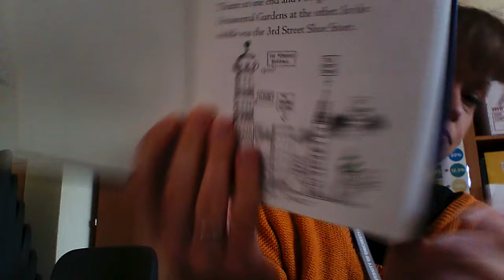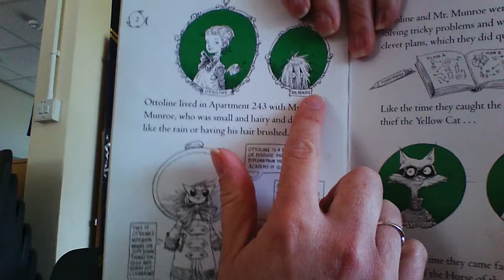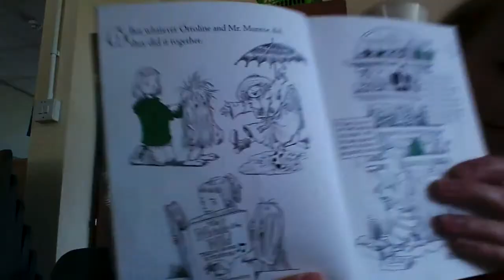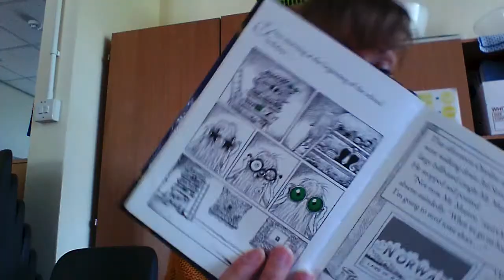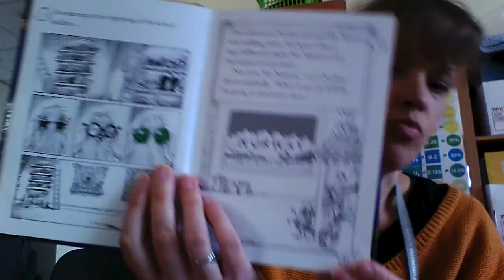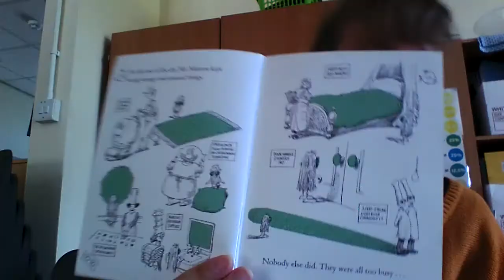Whale Class Story - Ottoline at Sea - Day 1